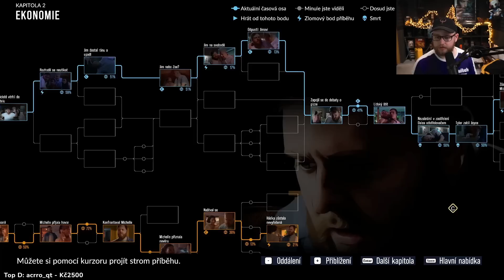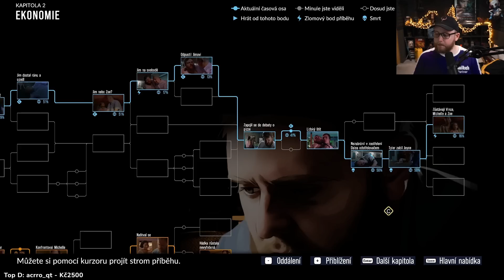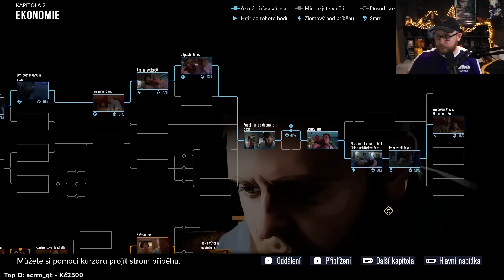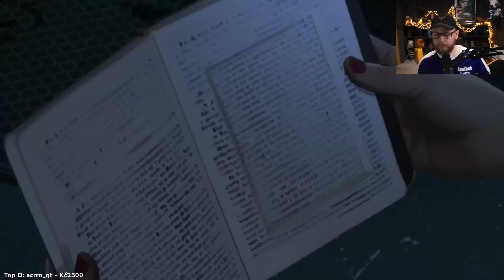Postavíme si domeček 🏠 As Dusk Falls | #3 | 18.7.2022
Právě jste viděli záznam streamu od Agraela ze hry As Dusk Falls na YouTube kanálu Agraelovo Stream Šílenství, který primárně archivuje vybrané části z Agraelových streamů.